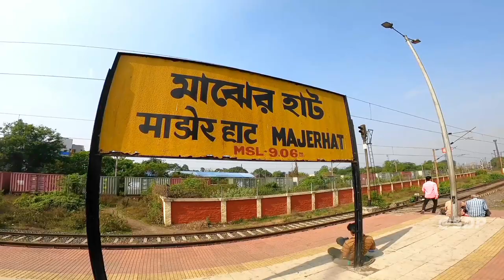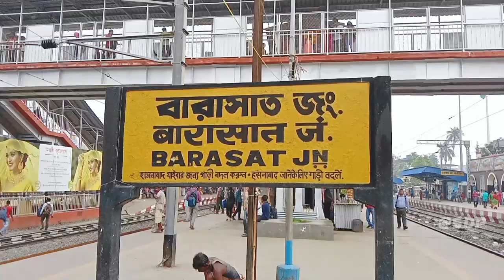কলকাতা মাঝেরহাট বারাসাত ট্রেন জার্নি | Majerhat Barasat Local | Barasat Station@swapnerdeep22​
In this video I will show you Kolkata Majerhat Barasat Train Journey. Majerhat Barasat Local, which trains Majerhat to Barasat Train via Princep Ghat kolkata. Majerhat Station how to reach barasat station train journey by majerhat hasnabad galloping local via princep ghat kolkata and the complete information about Majerhat to Barasat circular train fare. after a few days barasat metro will be launched from majerhat metro station. I have shared with you through this video. Thank you So Much.

Majerhat To Barasat Train Time Table :-

30321 ( Majerhat - Hasnabad Galloping Local )  Time - 09:20 am. - 11-02am.

30351 ( Majerhat - Barasat Local )  Time - 10:20 am. - 11-56 am.

30333 ( Majerhat - Habra Local )  Time - 11:48 am. - 01-18 pm.

30361 ( Majerhat - Hasnabad Galloping Local via Ballygunge ) Time - 12:38 pm. - 01-54 pm.

30311 ( Majerhat - Barasat Local )  Time - 12:58 pm. - 02-25 pm.

30353 ( Majerhat - Duttapukur )  Time - 04:20 pm. - 05-54 pm.

Your Queries-
majerhat barasat local
barrackpore majerhat local
barasat local
barasat local train time
sealdah barasat local
majerhat barasat local
canning barasat local
barasat bongaon local
majerhat train time
majerhat train
bongaon to majerhat train time
sealdah to majerhat train time
barasat to majerhat train time
kalyani to majerhat train
majerhat to namkhana train time
local train journey in kolkata
sealdah to barasat train journey
barasat to hasnabad train journey
sealdah to barasat train time table
dakshin barasat to sealdah train time
sealdah to barasat local train time
majerhat to princep ghat
barasat to princep ghat
barasat to princep ghat train
kolkata train videos
kolkata train gadi
kolkata train journey
kolkata train news today
kolkata train dikhao
kolkata train kolkata train
kolkata train on road
train journey bengali
train journey vlog bengali
train journey in india bengali
train travel bengali
bengali train journey video